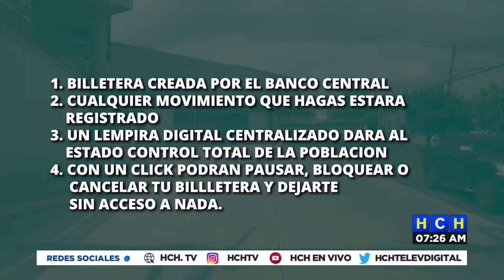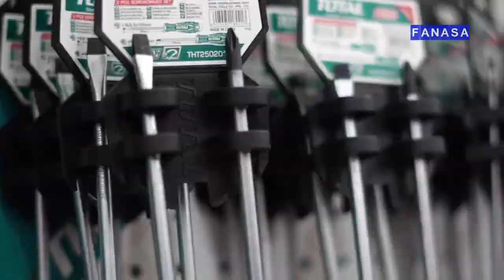BCH socializa la emisión de una Moneda Digital en Honduras, sectores exponen las ventajas y desventa